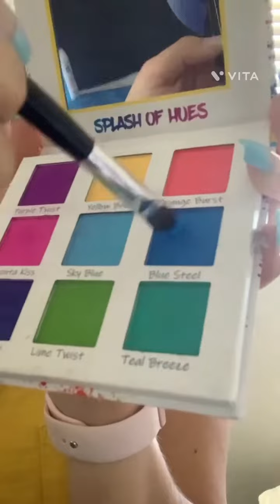Halloween Makeup Compilation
Hola friends, aqui les dejo un compilation de mis videos de maquillaje de Halloween.
Hi friends, here is a video of my Halloween makeups.

Espero que les gusto.
Hope you like them xoxoxoxoxoxoxo

Seamos amig@s!!